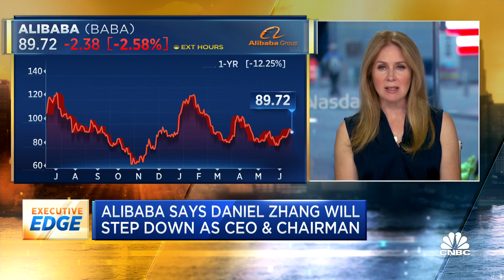SoftBank Founder Masayoshi Son: Company positioned to win A.I. race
CNBC's Joe Kernen reports on news from Softbank and Alibaba.